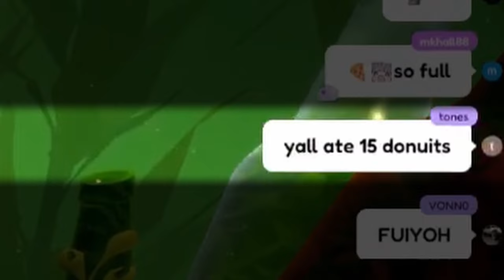[ENG SUB/Hololive] Chat thought Mococo was a glutton thanks to a misunderstanding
Credits :
BGM